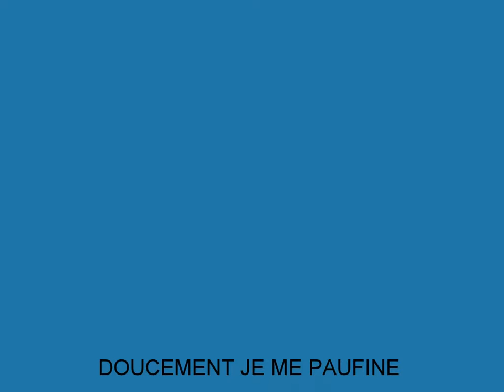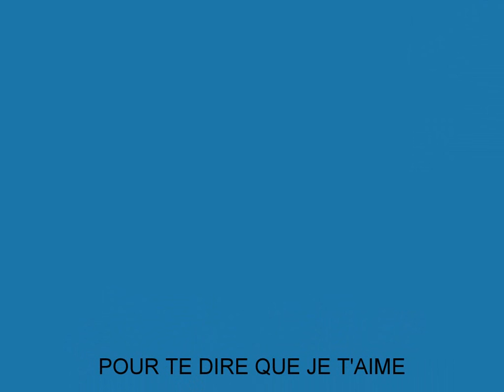Micha Baz - La femme de l'océan 24-10- 2011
Lettre poétique d'une femme de l'océan à un homme immaginaire qu'elle dessine sur des sables mouvants
montage et lettre poêtique de Michà(Bazz)  Soucy sur une musique dRaja